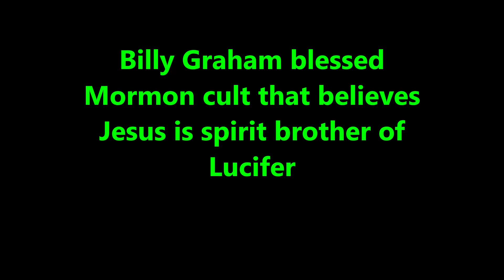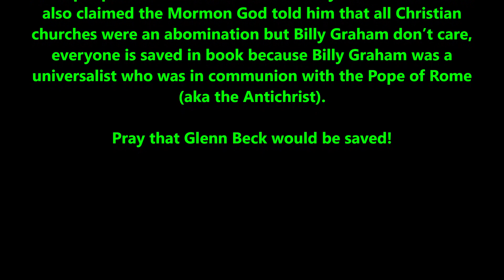Mormons are saved said Billy Graham to Glenn Beck (Universalism Exposed.....Again!)